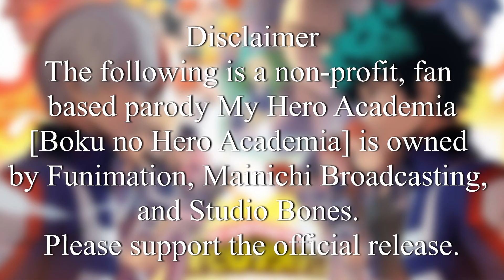My Hero Academia IN 10 MINUTES | Season 2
Season 5 is only a week away, so here is an abridged version of season 2 that is 100% completely accurate...